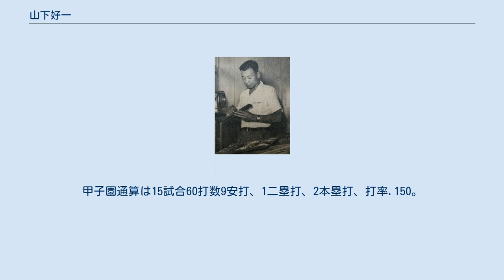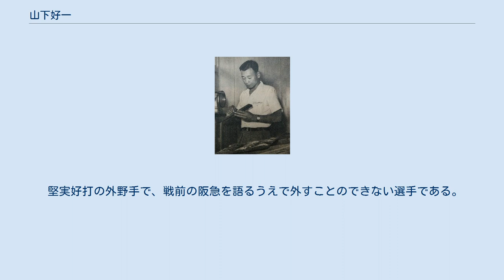山下好一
山下 好一（やました こういち、1912年4月17日 - 1997年1月7日）は、和歌山県出身の元プロ野球選手。
 和歌山中時代、1927年春、1928年春夏、1929年春、1930年春夏、1931年春の、計7度甲子園に出場し、1927年春に優勝、1928年春に準優勝した。
1928年は5番中堅手、1929年は4番投手、1930年は3番投手、1931年は3番中堅手を務め、チームの主力として活躍した。
1928年夏の佐賀中学戦（今大会第3号）と、1930年夏の北海中学戦（今大会第1号）では、それぞれホームランを打っている。
なお、1930年夏のホームランは、夏の大会史上3本目の満塁ホームランである。
甲子園通算は15試合60打数9安打、1二塁打、2本塁打、打率.150。
 なお春の選抜には1927年からは5年連続で出場しているが、これは現在の学制では更新される可能性のない珍しい記録である。
 卒業後の1932年（昭和7年）、慶應義塾大学へ進み、主軸打者として活躍。
東京六大学リーグ通算42試合出場、156打数44安打、打率.282、0本塁打、23打点。
 慶大卒業後は日本製糖に勤務していたが、阪急の村上実球団代表に勧誘され、和歌山中時代にバッテリーを組んだ島本義文とともに、結成されたばかりの阪急に1936年に入団した。
阪急では、同じく慶應義塾で活躍した宮武三郎や、同姓の山下実らと共にチームの主力として活躍。
 チャンスに強く、1936年春夏、1937年春、1939年はチーム内で最多打点を記録している。
 1940年（昭和15年）4月6日に西宮球場で行われた阪急ー南海戦は、阪急がプロ野球チーム1試合最多得点記録を樹立して32対2で大勝したが、山下はこの試合に4番左翼手として出場、6打数4安打2打点と打ちまくり、黒田健吾と共にチーム最多の5得点を記録している。
 堅実好打の外野手で、戦前の阪急を語るうえで外すことのできない選手である。
1943年に退団。